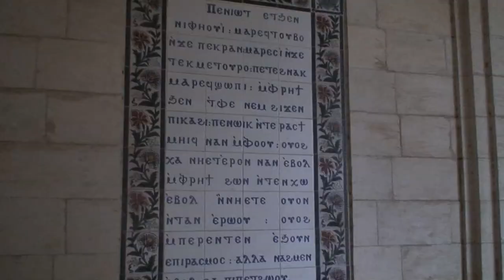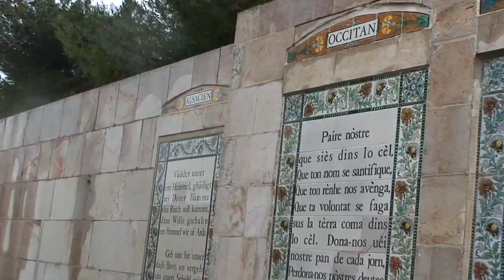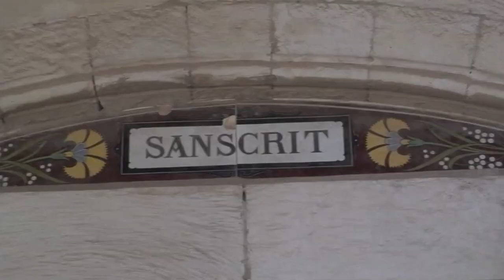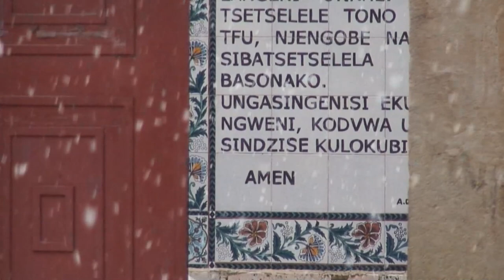Miracles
Jerusalem: The courtyard at the Church of the Pater Noster (Our Father) is built over the cave where Jesus taught The Lord's Prayer, in secret, to His Disciples. The Prayer is written in 140 languages on the walls...The shepherd and his flock are in the West Bank, Palestine.